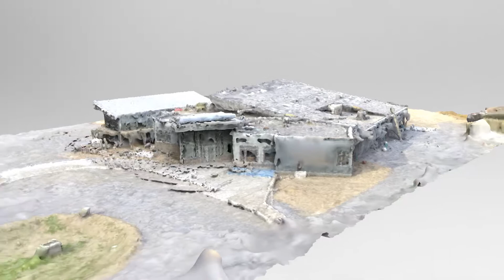cs 3d 06282017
3d CGI of The Circle Scool - 6/28/2017